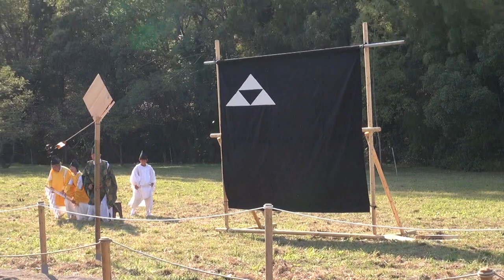【Japan】 北条流鏑馬 － Hōjō Yabusame － horseback archery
2014年10月19日（日）
埼玉県寄居町・鉢形城公園にて撮影

流鏑馬 - Wikipedia　⇒

鉢形城 - Wikipedia　⇒

北条氏 - Wikipedia　⇒

北条氏邦 - Wikipedia　⇒

Taken in Saitama Prefecture Yorii-Hachigata Castle Park

Yabusame - Wikipedia　⇒

Hachigata Castle - Wikipedia　⇒

Hōjō clan - Wikipedia　⇒

Hōjō Ujikuni - Wikipedia　⇒